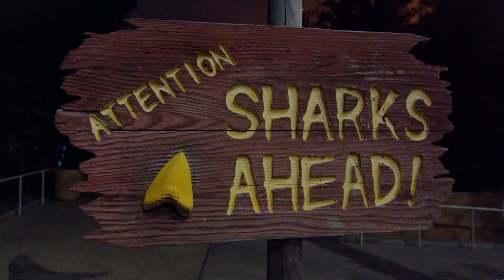Blippi & Meekah Meet Rainbow Color Fish | Aquarium of The Pacific | Blippi - Learn Colors & Science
Blippi and his best friend Meekah visit the Aquarium of the Pacific in Long Beach, California in this special fun and educational episode for kids! Blippi and Meekah are given special night-time access to the aquirium where they learn all about different sea animals.